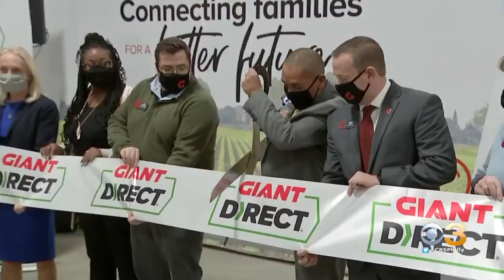Giant Opens Fulfillment Center In Philadelphia's Eastwick Section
For the first time, Giant Direct will also serve select zip codes in South Jersey.